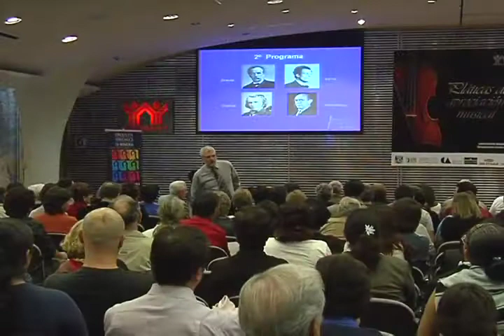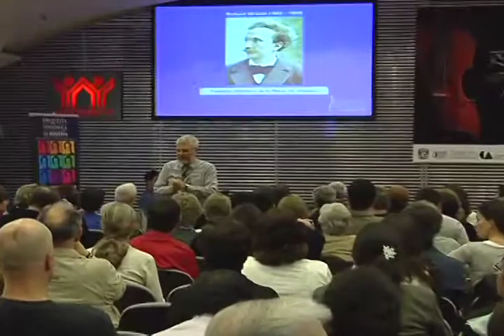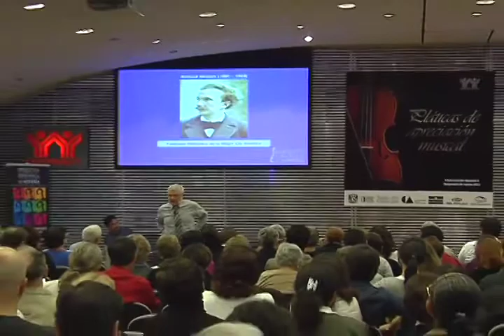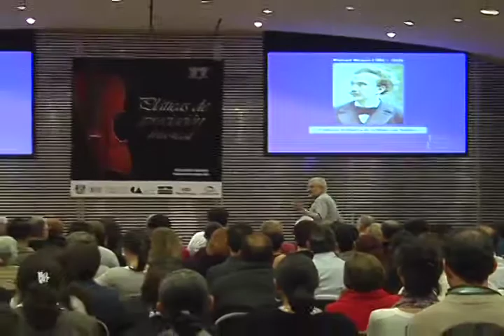Platica 2 de Apreciación Musical Parte 1 / Temporada de Verano 2011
Plática de Apreciación Musical impartida por el Maestro Juan Arturo Brenan, previa al programa 2 de la Temporada de Verano 2011 Ciclo Gustav Mahler II de la Orquesta Sinfónica de Minería

Obras:
Richard Strauss, Fantasía sinfónica de La mujer sin sombra op. 146
Gustav Mahler, Kindertotenlieder nach Gedichten von Friedrich Rückert (Canciones por la muerte de los niños, tras poemas de Friedrich Rückert)
Johannes Brahms, Cuarteto en sol menor para piano y cuerdas op. 25 (orquestación de Arnold Schoenberg)

Solistas: Barbara Dever, mezzosoprano

Director: José Areán, director invitado